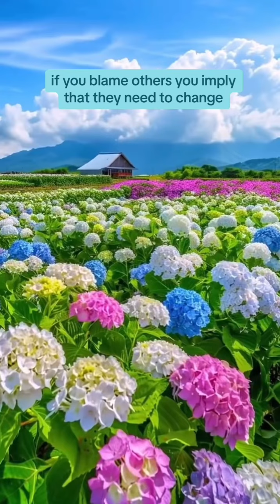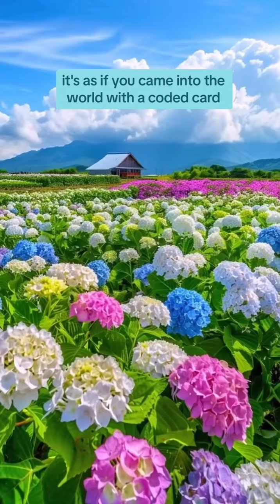Embracing Responsibility: The Path to Personal and Moral Growth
Stop blaming others and start taking control of your life. Discover how acknowledging your responsibility can empower you to transform yourself and the world around you.